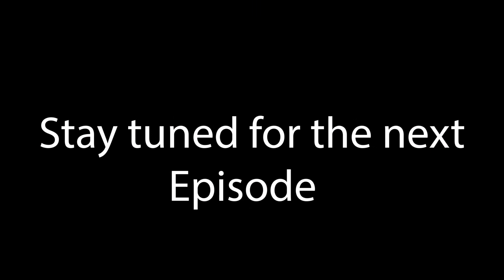4.0 Home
Sometimes if or when a homeless fined assistance with housing it doesn't always help them with a job and a better life. We need to find solutions today for a better tomorrow.